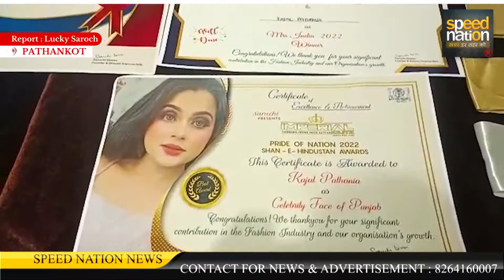पठानकोट की मिस्स काजल पठानिया बनी मिस्स इंडिया 2022